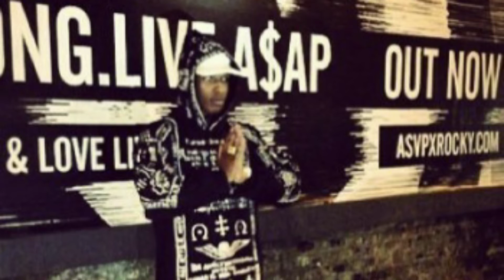Hollywood Slave: Asap Rocky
• VSCO-vsco.co/daviddorantes45